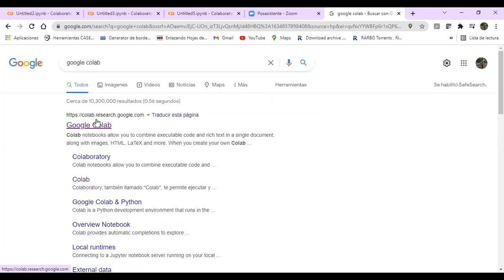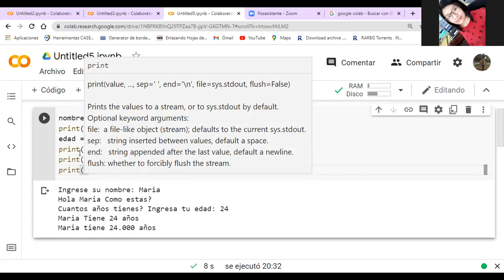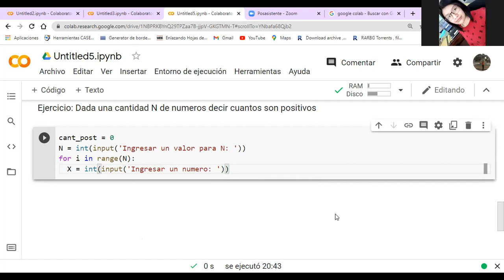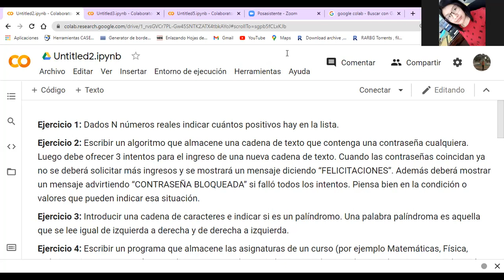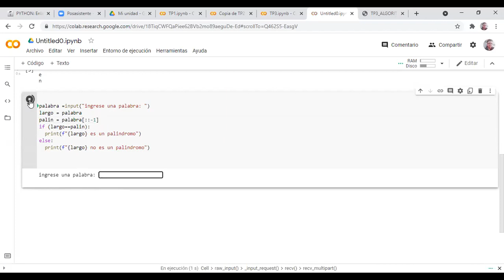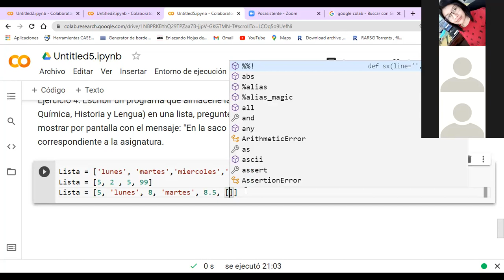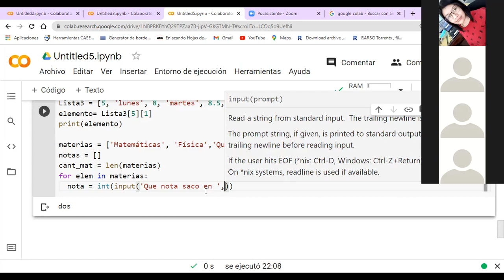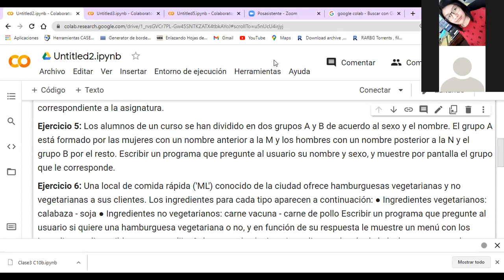Clase Práctica N° 3 - Comisión 10b